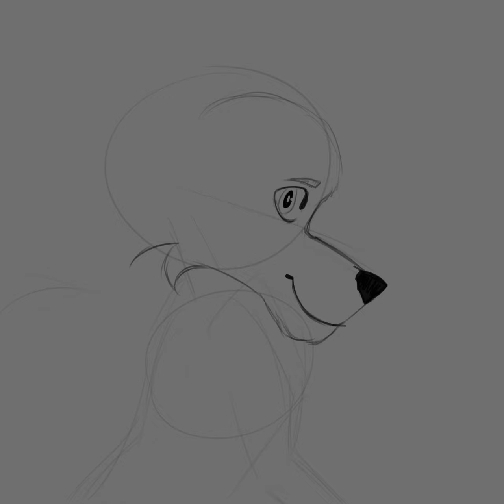Slick, but black and white!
Heyy! Wow, the first video of 2022? you thought you'd never see me again did ya? Well, HERE I AM!

I started drawing this today when I looked at a sketch I did a while ago of him in my art book, so I felt the need to draw him. I didn't want vibrant colors though because my brain hurts and my eyes would die.

hopefully, you like it and I'm going to try to make videos more often, I don't really have a schedule, I kinda just record when I draw so that if it turns out good then I can upload it! (it really gets ya thinking about how much art I don't upload or finish) But yeah, cya soon!